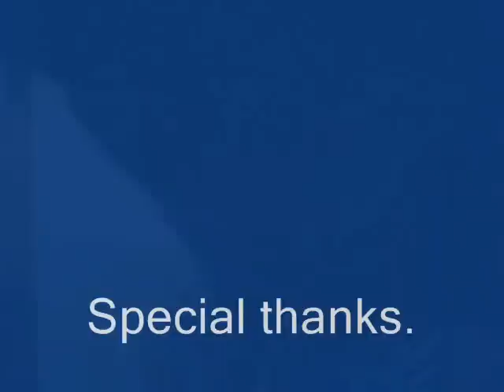CHAKKRIT CHIMNOK : Madame HER News Report 2012.wmv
Madame HER News report 2012
HER send application for a job to " Voice News Anchor ค้นหาผู้ประกาศข่าวรุ่นใหม่" Voice TV
By Chakkrit Chimnok